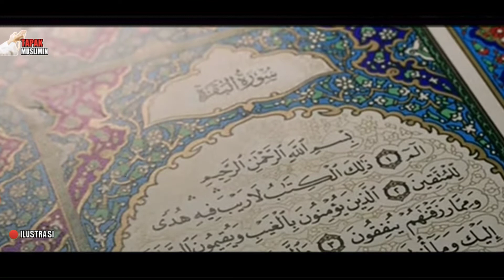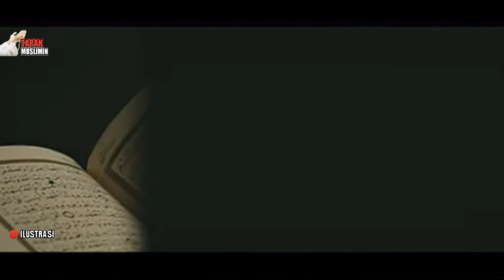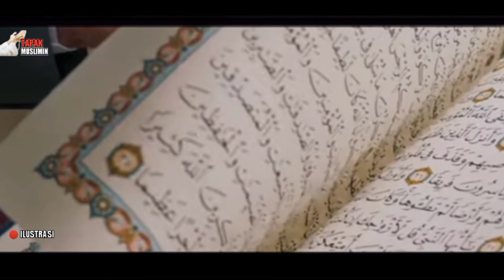KEPAKARAN YANG ADA DI BAWAH PIMPINAN IMAM MAHDI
Assalamualaikum warohmatullahi wabarokatu, selamat datang di Chanel tapak muslimin, di video kali ini kita akan membahas,kepakaran yang di pimpin imam Mahdi.

TERIMAKASIH